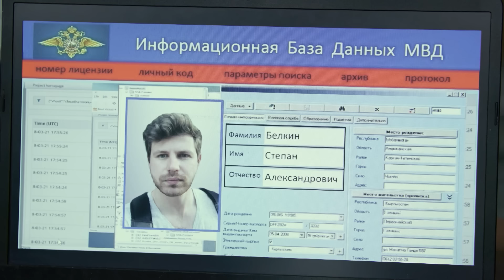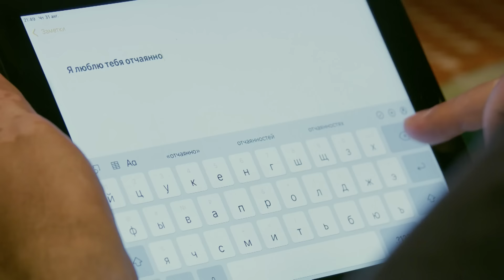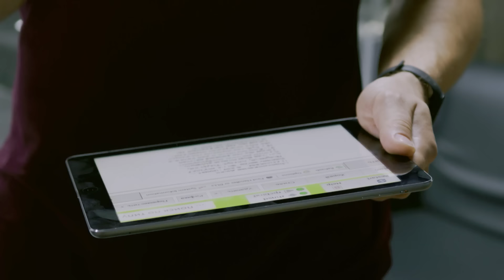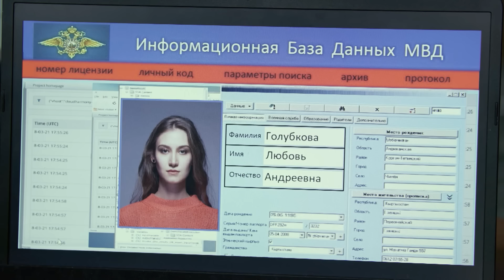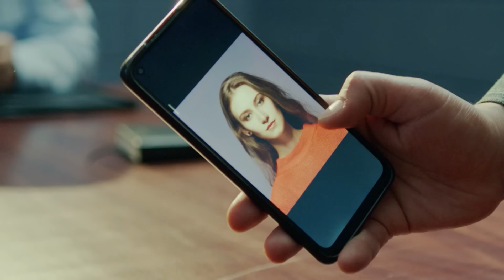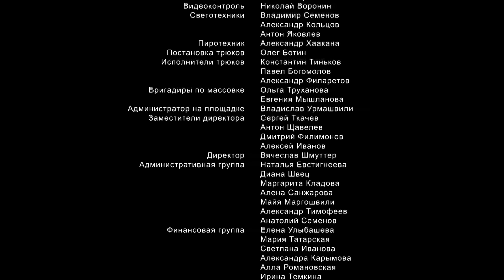Великолепная пятерка | 6 сезон | 15 серия | Исцеление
В озере обнаружено тело сотрудницы банка «Памир» Любови Голубковой. Девушка скончалась от высокой дозы снотворного. Выясняется, что в квартире Голубковой её подруга встречалась со своим возлюбленным, врачом частной клиники Горским. На мужчину совершается покушение. Оперативники пытаются выяснить, связано ли оно с профессиональной деятельностью Горского или с его многочисленными любовными похождениями…